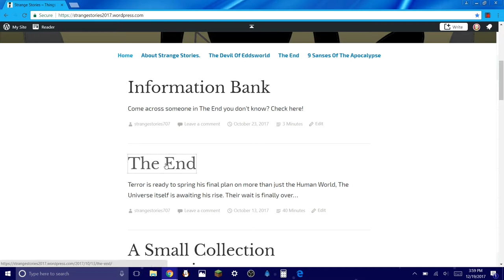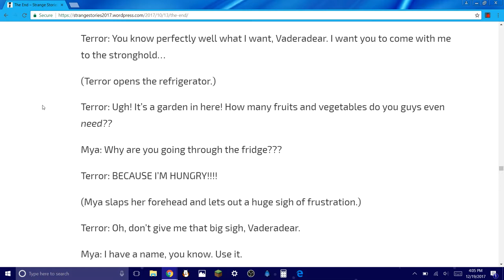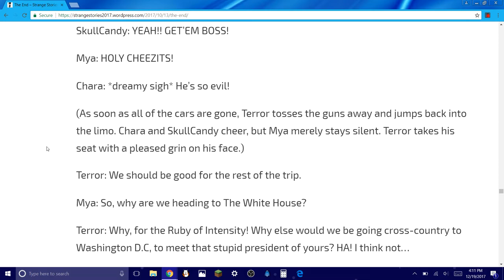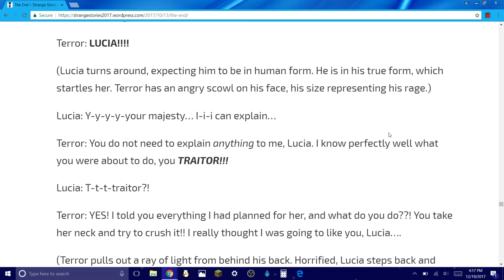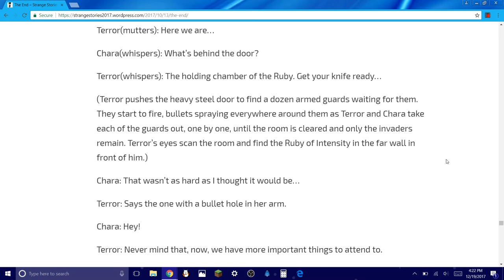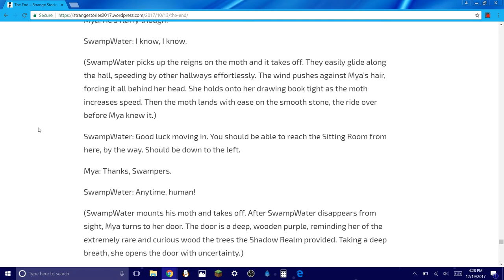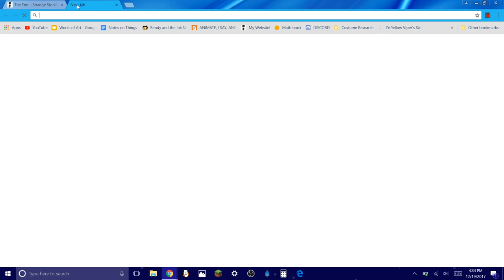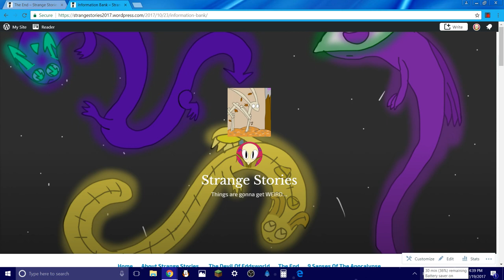The End Part 4 (FINALLY GEEZ QWERTY)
BOY I KNOW HOW TO PROCRASTINATE